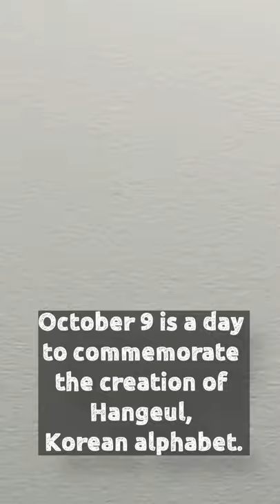[한글날 기념] King Sejong Fan art [113] Healing Art Tour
To commemorate Hangeul Day, I drew a fan art of King Sejong the Great.
October 9 is a day to commemorate the creation of Hangeul, the Korean alphabet. In 1446, King Sejong invented Hangeul. Because of this, anyone can easily write and read their thoughts.
It was invented so that any sound could be easily written down. Therefore, Hangeul is currently contributing to the eradication of illiteracy around the world. For this reason, UNESCO has even named the award given to those who contributed to literacy as the 'King Sejong prize'.

한글날을 기념하여 세종대왕님의 팬 아트를 그려보았다.
10월 9일은 한글날이다. 1446년 세종대왕께서는 한글을 창제하셨다.
이로 인하여, 조선의 백성들은 누구든지 한글을 쉽게 배우고 자신의 생각을 글로 쓰고 읽을 수 있게 되었다.
한글은 어떤 소리라도 쉽게 쓸 수 있다. 한글은 현재 전 세계의 문맹퇴치에도 크게 공헌하고 있다. 이런 까닭에 유네스코는 문맹 퇴치에 기여한 사람에게 주는 상의 이름을 'King Sejong prize(세종대왕상)'이라고 이름하였다.